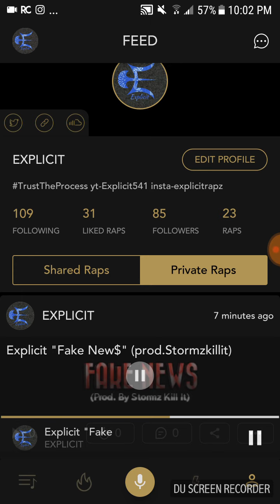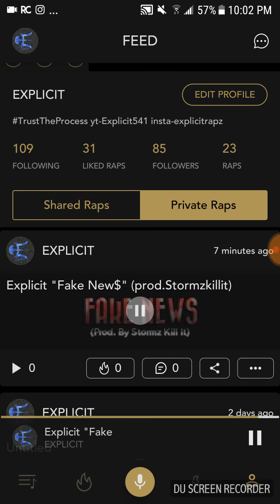Explicit - "Fake New$" (Prod.StormzKillIt)